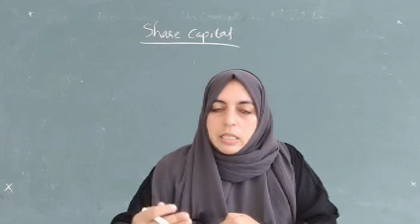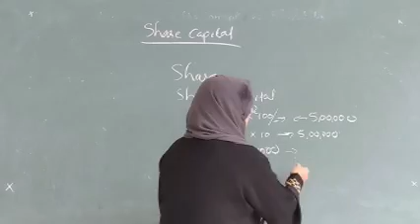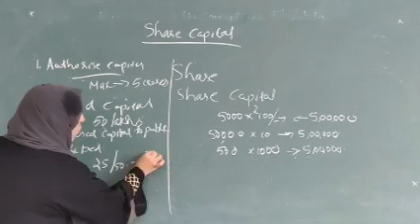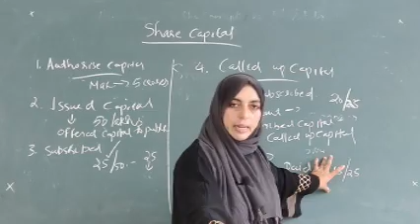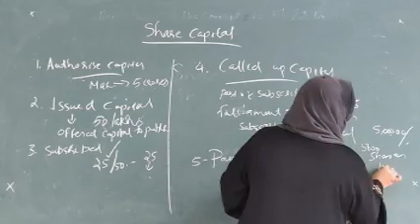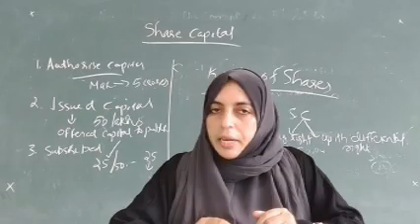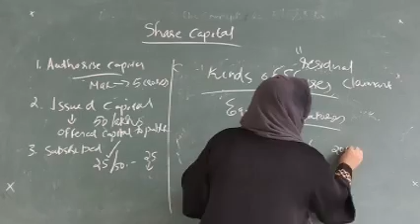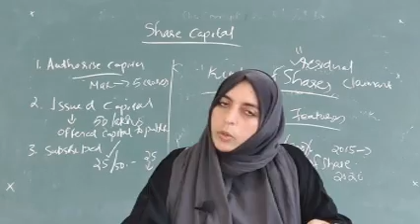S4 B COM BBA CORPORATE REGULATIONS CLASS 8